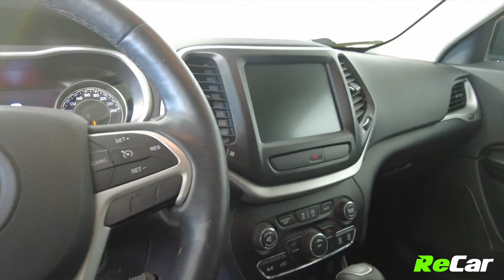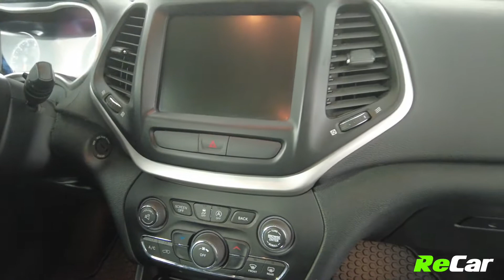2016 JEEP CHEROKEE TRAILHAWK 4X4 - 211369C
JEEP CHEROKEE TRAILHAWK 4X4 WITH BACKUP CAM, HEATED LEATHER, AND NAVIGATION!

3.2L 6-Cylinder Engine, 9 Speed Automatic Transmission, Alloy Wheels, Backup Camera, Heated Leather Seats, Air Conditioning with Rear Air, Touchscreen Multimedia Center with Factory Navigation, AM/FM Radio, Satellite Radio, MP3 Player, Bluetooth Connectivity, SD Card Reader, Steering Wheel Controls, Cruise Control, Power Locks, Power Windows, Power Heated Mirrors, Keyless Entry, and Much More!

This Cherokee Trailhawk 4X4 is loaded with tons of amazing features and is ready for its new owner! PLUS it comes backed by ReCar Certification!

SEE FULL DETAILS HERE:
ReCar Prince Edward Island
How Car Buying Should Be.
10 St. John Ave, Stratford, PE,C1B 2B4